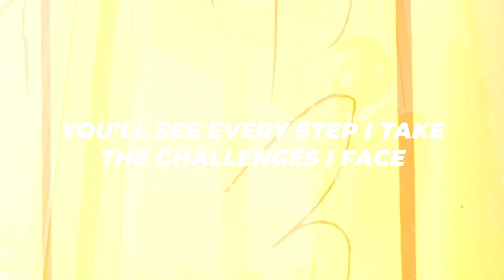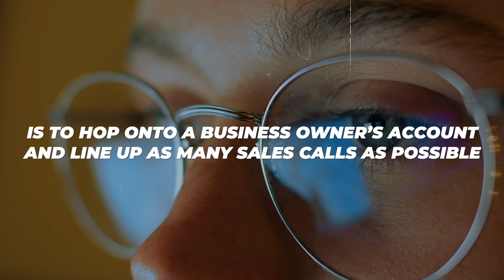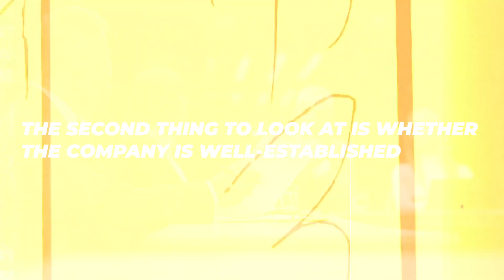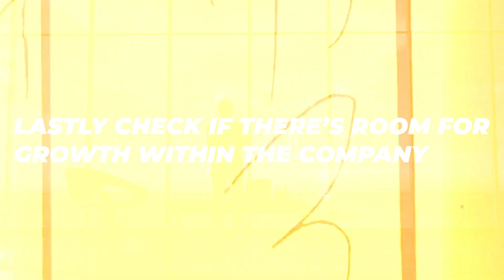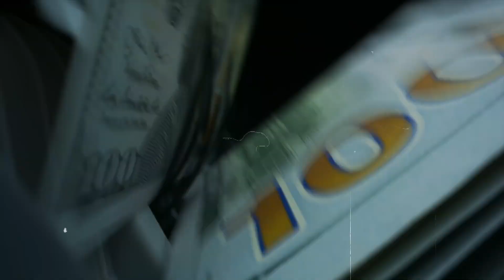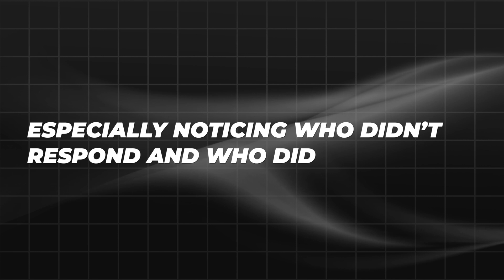I Tried Appointment Setting For 1 Week (Realistic Results)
Book A Free 1 on 1 Call With Someone from the Team